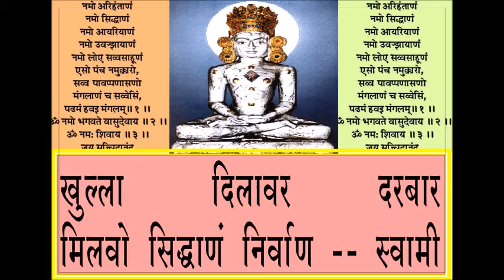jai simandhar swami aarti-Legendary Mahatma Kaviraj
This channel does not sate any ownership on any video/audio/photo/e-books/publication material. These publications are public and published. The E-books are open source. The videos are shared by this channel and it does not involve any kind of personal/individual monetary profit/purpose. The intention of placing the e-book and video public is socialization to community.